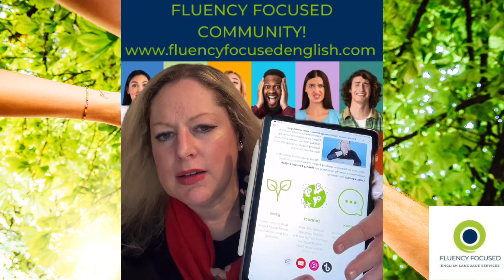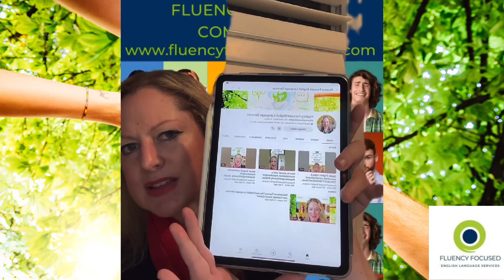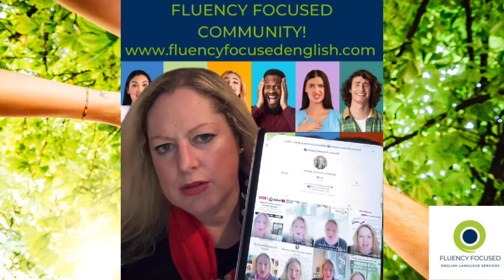Welcome to Fluency Focused English Language Services with Founder Maren Cronin! TikTok LIVE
Meet Fluency Focused ELS founder, Maren Cronin. Find out about our upcoming programs!